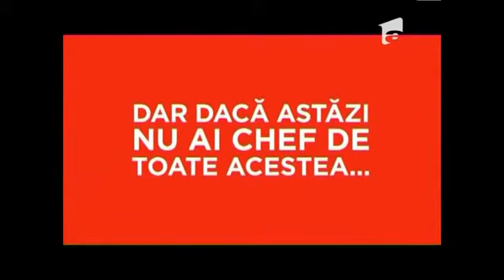[Muzica din reclame] Coca Cola - 139 calorii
Melodia de pe fundal: Ingrid Michaelson - Be OK
Pentru alte melodii din reclame intra pe sau urmareste-ne pe Facebook
Tip: Va intrebati unde ati mai auzit-o? Piesa a aparut si intr-o reclama Orange in 2009